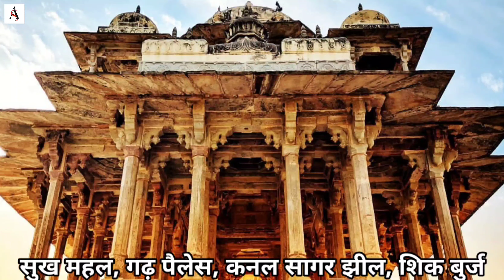bundi history and Facts : क्या है बनारस से भी ज़्यादा खूबसूरत बूंदी शहर की असली कहानी| about n facts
राजस्थान की छोटी काशी बूंदी के इतिहास की कहानी राजपूत नहीं बल्कि मीणा राजाओं से शुरु होता है. कैसी है बूंदी की छटा? क्या है बूंदी का असली इतिहास? क्या है बूंदी और कोटा के अलग-अलग होने की कहानी? कैसे बूंदी ने खुद लिखी अपने विकास की इबारत? क्यों मिला बूंदी को श्राप? बूंदी से जुड़ी सभी कहानियां इस रिपोर्ट में जानें.

Must Watch-
कब बने पहले स्कूल, मंदिर? कैसे बदला नाम? सिट्टा मिठाई राजगढ़ के अनसुने दिलचस्प किस्से व इतिहास

3 गुना बड़ी सेना को चांदी के गोले दाग हराया,जाने थार के प्रवेश द्वार चूरू की गौरवशाली गाथा और इतिहास

कैसे सरदारशहर के लोगों ने कमाया दिन-रात पैसा? जानें चूरू जिले की सबसे बड़ी तहसील का इतिहास

इस वीडियो को बूंदी शहर का असली इतिहास, वर्तमान में बूंदी की स्थिति और बूंदी की विरासत के बारे में जानकारी देने के लिए बनाया गया है. अगर आप इतिहास में रूचि रखते हैं, प्रतियोगी परीक्षा की तैयारी कर रहे हैं या आपको अलग-अलग जगह घूमना पसंद हैं तो ये वीडियो पूरा देखें. राजस्थान के गांव-शहरों के असली और विस्तृत इतिहास से आपको रूबरू करवाना हमारा मकसद है.